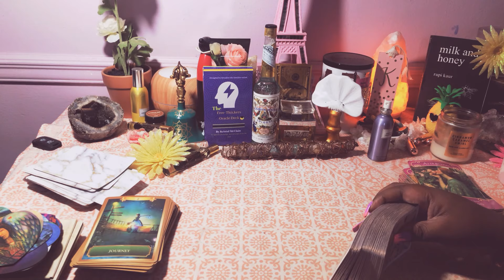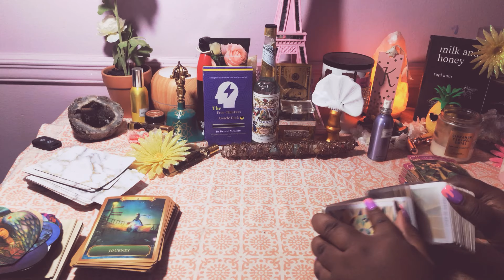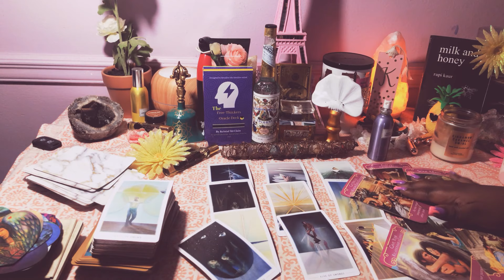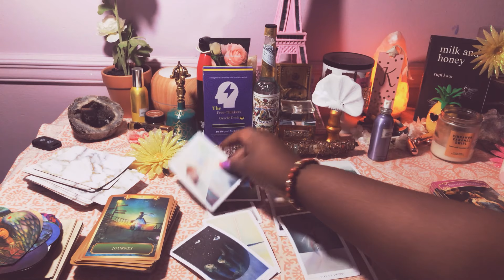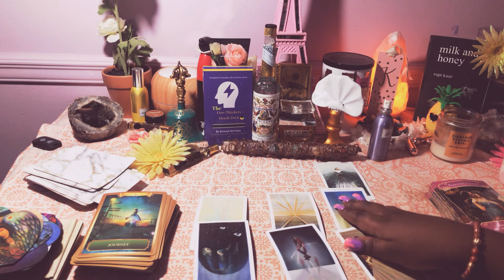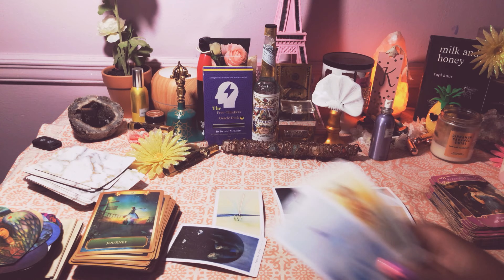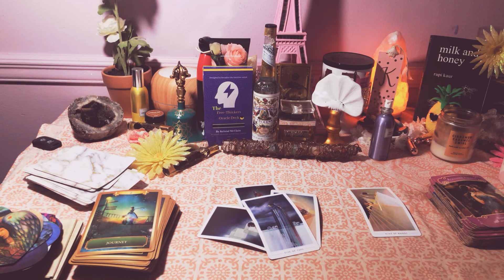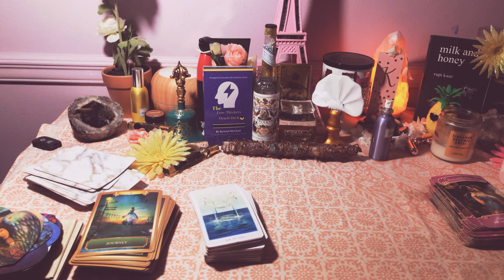Leo ♌️🔥 WHAT IS HE/SHE THINKING ABOUT YOU? 😱❤️ September 2019